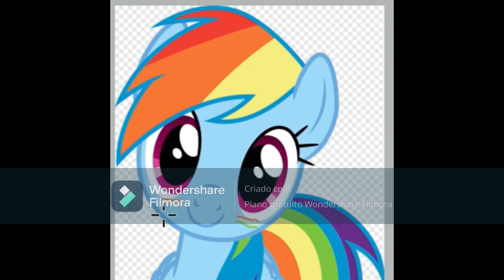elr meme part 2